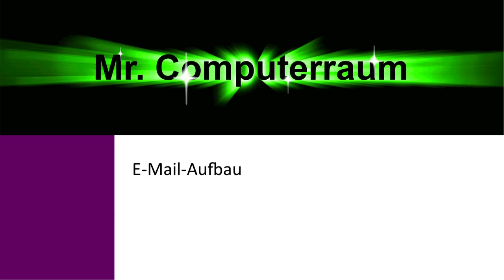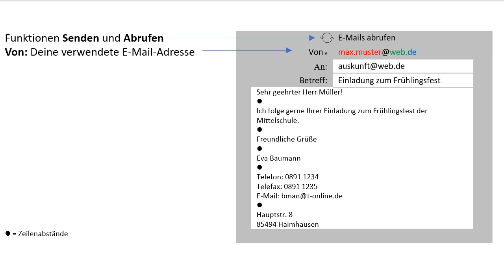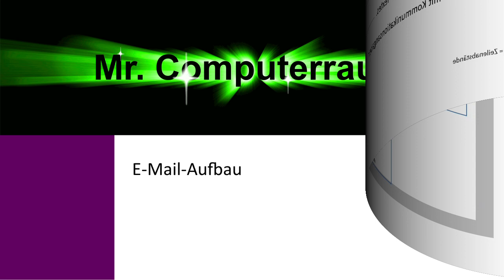Aufbau von E-Mail/Adressen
Wie ist eine Mail-Adresse aufgebaut?
Wie sieht eine normgerechte E-Mail nach DIN 5008 aus?